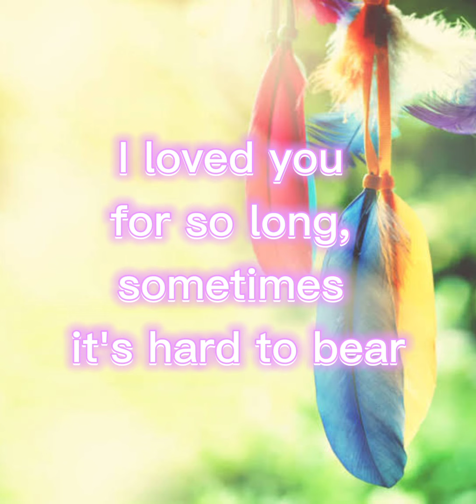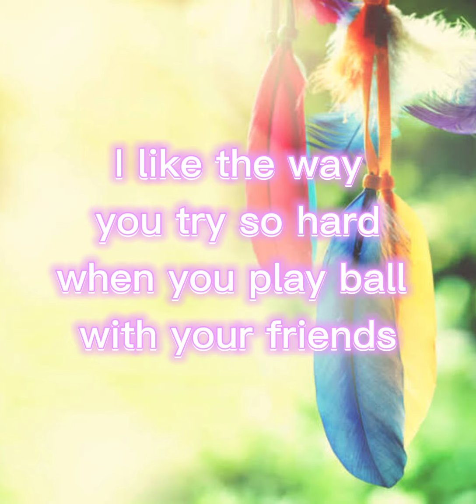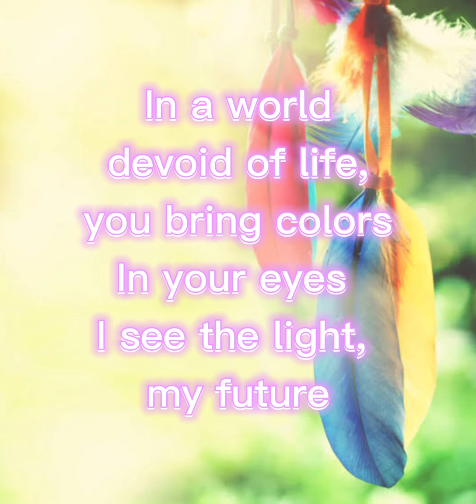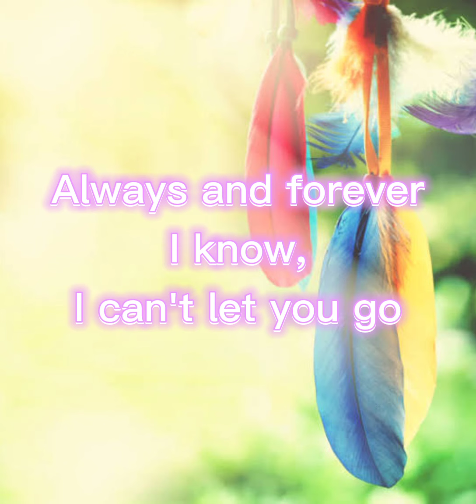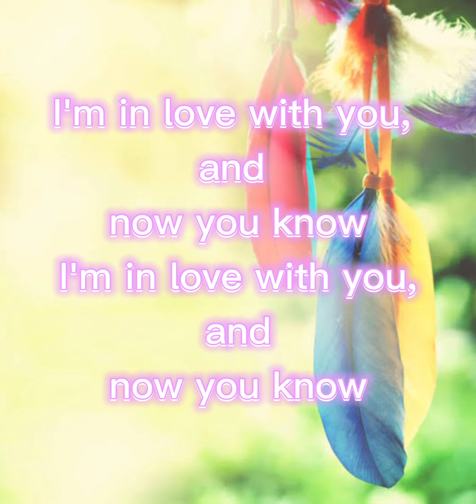I Like You So Much, You'll Know It lyrics by Honey Jemlan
Title : I LIKE YOU SO MUCH YOU'LL KNOW IT
 by HONEY JEMLAN (Lyrics)